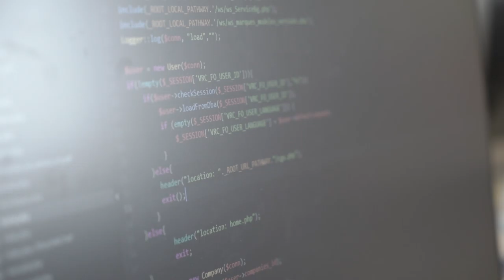Free Stock Footage